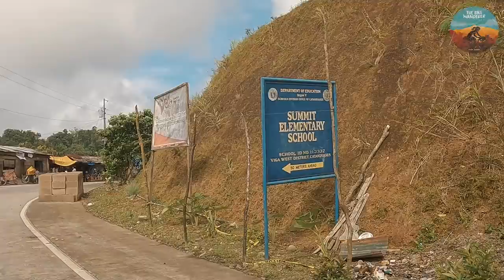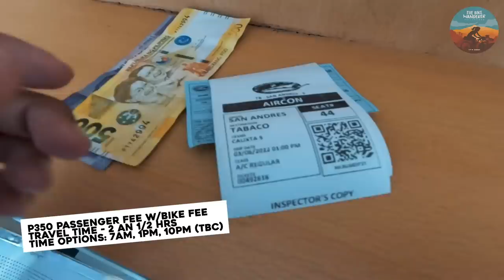Bike Touring Philippines: I went on an ADVENTURE with strangers in Catanduanes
In the previous episode, I headed solo on the island of Catanduanes. While cycling I met bikers around and we will be wandering the other towns of the island such as Viga, Gigmoto, Pandan and San Andres Sobrang sulit dito, watch the full video of what happened!

Fujifilm X-S10 w/18-55mm f2.8-f4 shot on 23mm f2 / 16mm 1.4